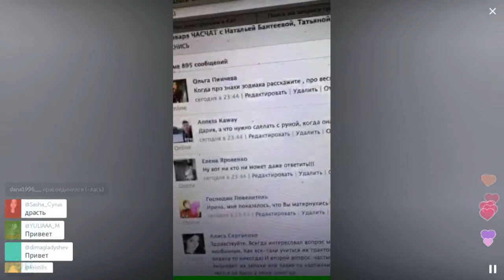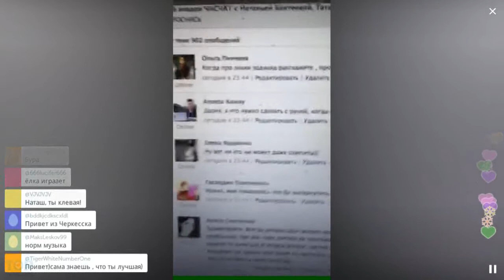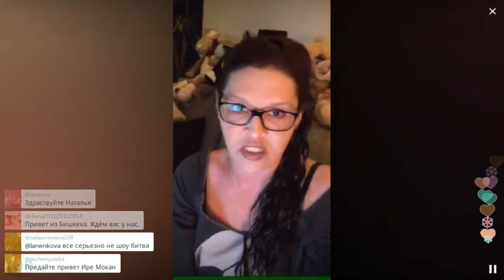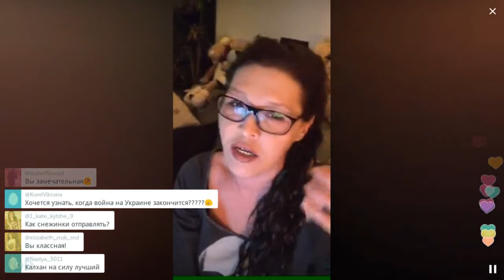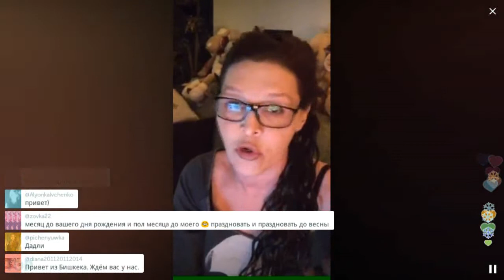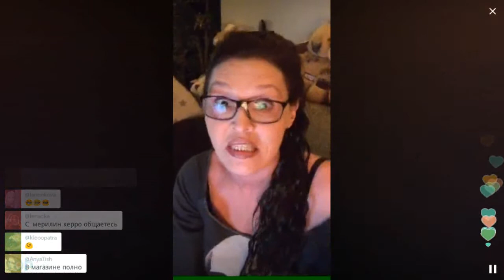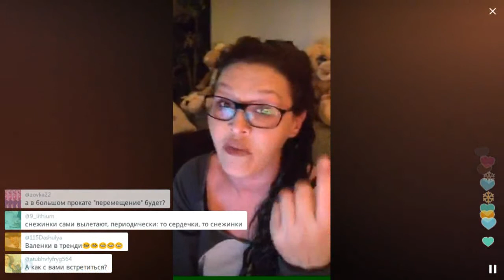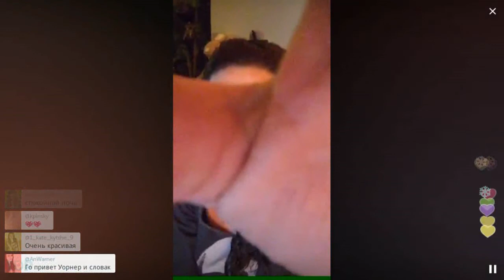Как осовременить святочные ритуалы / Перископ Бантеевой 2016 на TopPeriscope.Ru